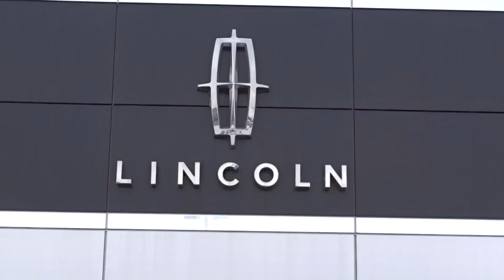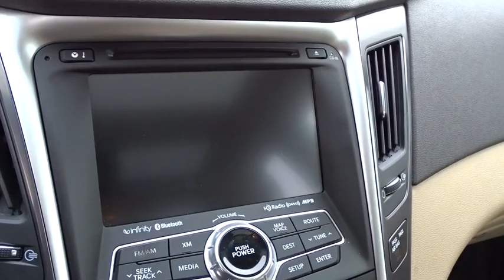2012 Hyundai Sonata Lancaster, Delaware, Columbus, Powell, Dublin Z16343B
2012 Hyundai Sonata
2012 Hyundai Sonata 4DR SDN 2.4L AUTO HYBRID - Stock#: Z16343B - VIN#: KMHEC4A48CA041329

2445 Billingsley Rd.

***ONE OWNER***CLEAN CARFAX***HYBRID*** This 2012 Hyundai Sonata is a one owner vehicle with the Hybrid technology and Ultimate package! It has features such as leather interior, heated front and rear seats, navigation, rear camera, Infinity premium audio, panoramic sunroof, 17 alloy wheels, and much more! ...The reason most people continue to purchase vehicles at Bob-Boyd, is the quality of our product. Also, please note, we take great care to keep our listings up to date, however our inventory changes daily and not all inventory is online. If you do not see what you are looking for, then please call. We look forward to providing you with excellent customer service and welcoming you as a Bob Boyd Lincoln of Columbus client. Bob-Boyd Lincoln is now the premier Lincoln Dealer serving Central Ohio. To better serve you, we have moved to northwest Columbus near Sawmill & I270! Vehicle Price may not reflect any dealer installed or additional aftermarket items added to this vehicle.